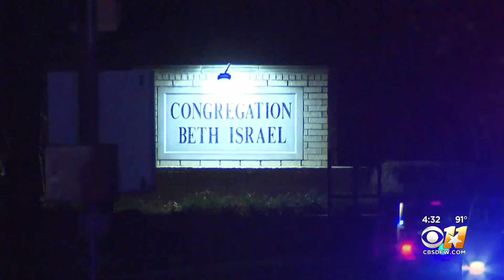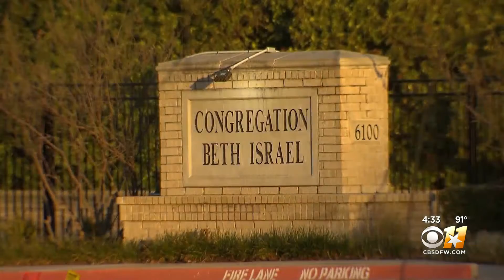Dallas Cowboys tackle antisemitism after Colleyville hostage standoff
After a gunman took a Colleyville synagogue hostage in January, the Cowboys wanted to tackle the topic of antisemitism.